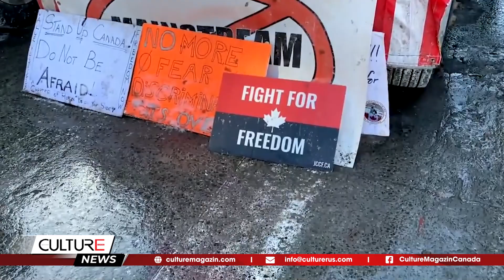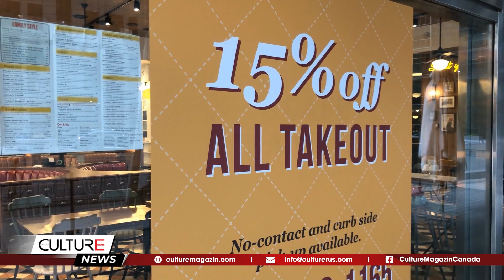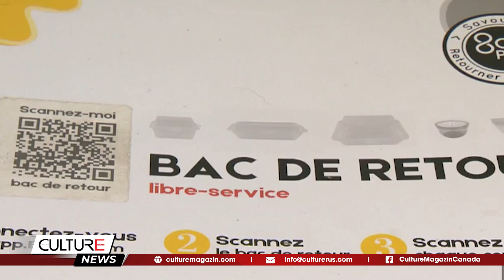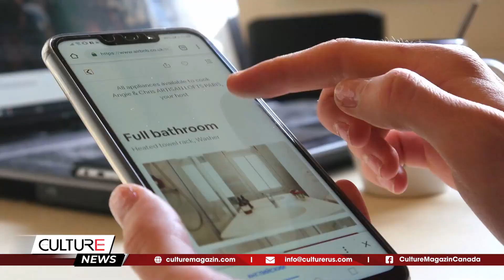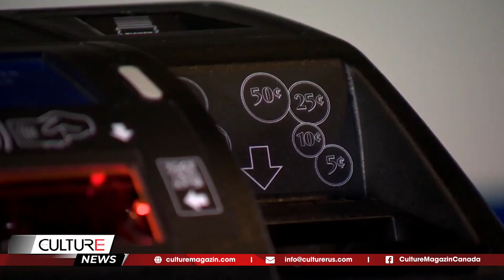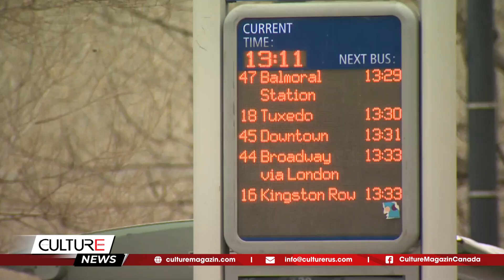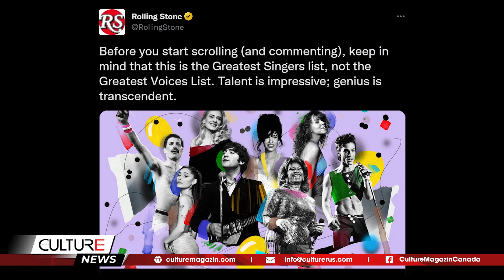🔴TIN CANADA SÁNG 03/01: Sống Ở BC: Chi Phí Nào Sẽ Cao Hơn, Ít Hơn Và Không Thay Đổi Vào Năm 2023?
Kính chào quý vị đến với Bản Tin Sáng 03/01 hôm nay, mời quý vị theo dõi một số tin đáng chú ý như sau:

Tin Canada:
- Canada gia hạn bảo vệ bản quyền thêm 20 năm nữa để đáp ứng nghĩa vụ thương mại mới
- Kế hoạch tổ chức cuộc biểu tình Đoàn xe Tự do ở Winnipeg bị hủy bỏ
- Các nhà hàng ở Canada đổi đồ nhựa dùng một lần bằng đồ mang đi mới
- Hơn 350 người chết vì va chạm xe cộ trên khắp Ontario trong năm 2022
- Sống ở BC: Chi phí nào sẽ cao hơn, ít hơn và không thay đổi vào năm 2023?
- Saskatchewan bắt đầu áp dụng chương trình thuế carbon
- Người Canada sẽ sớm bị tính phí khi du lịch châu Âu